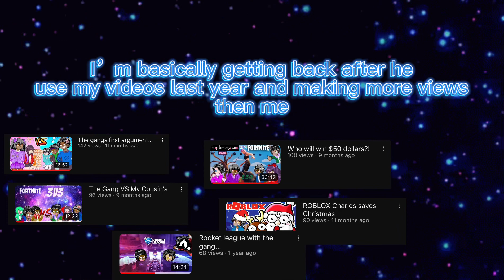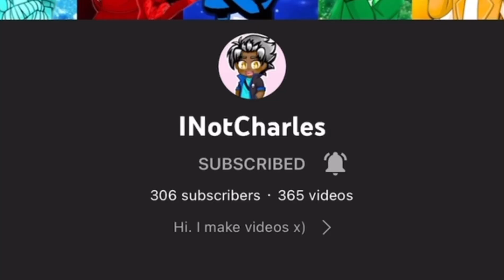This Is Probably The Funniest “Charles Vs Jaron Showdown” Ever!